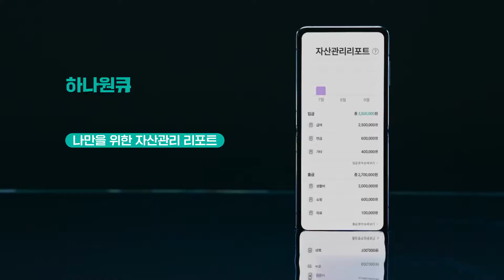하나원큐 - 손흥민 "초밀착 금융 케어 맛좀 볼래? "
[하나원큐 손흥민 금융 초밀착케어 금융맛좀볼래? 케어 토토넘 에이스 축구 한국 축구 해외축구 흥민손]_하나원큐_오광TV